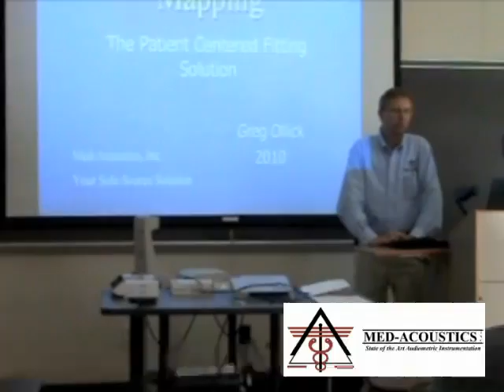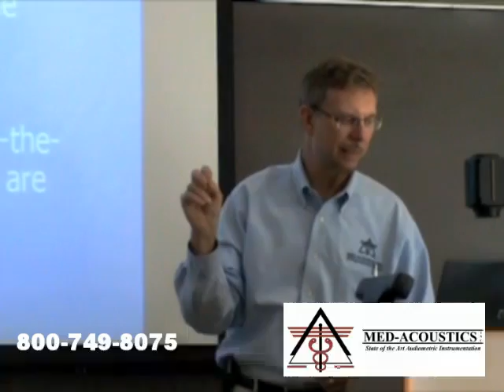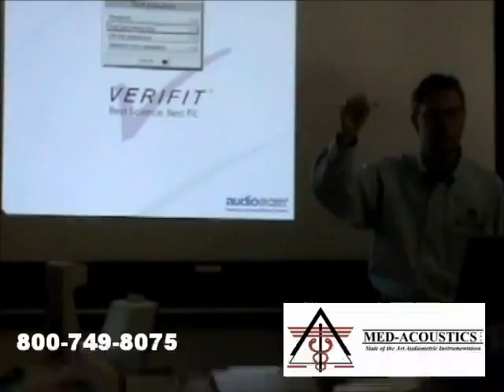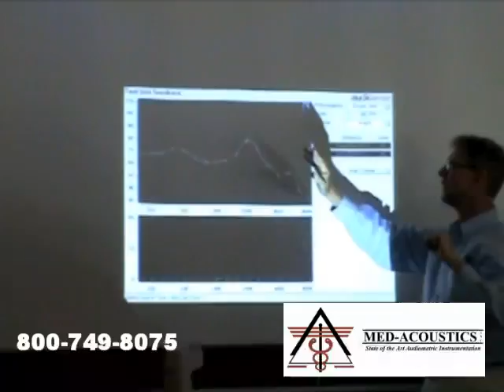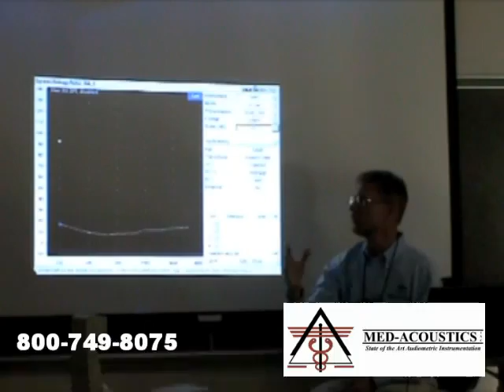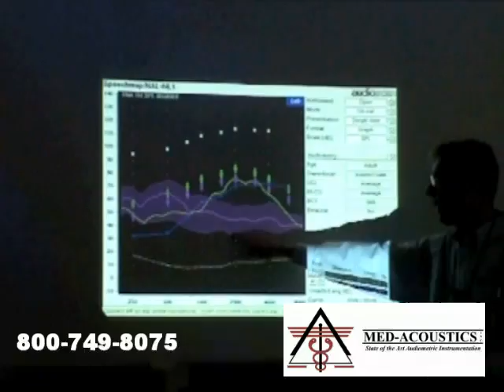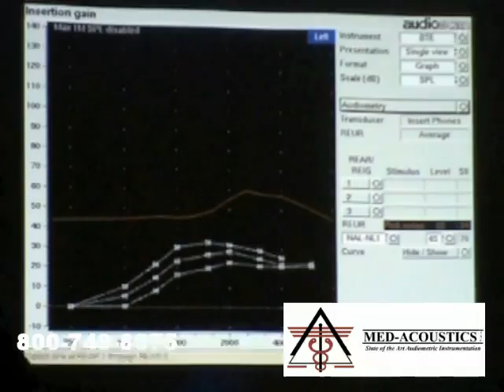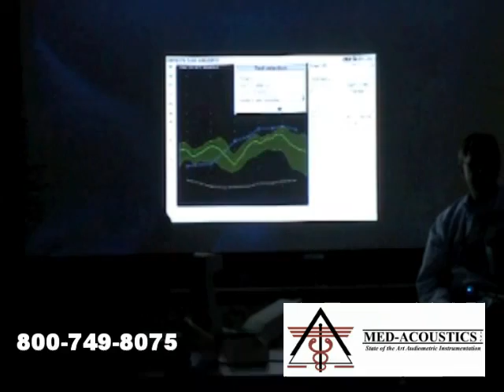The Patient Centered Fitting Solution